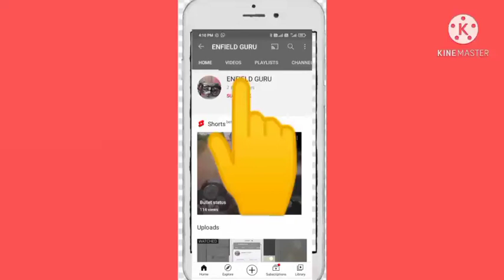ROYAL ENFIELD HAZARD FLASHER